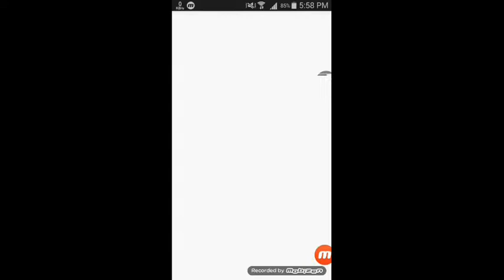Need for speed payback | fan made trailer 😂😂😂